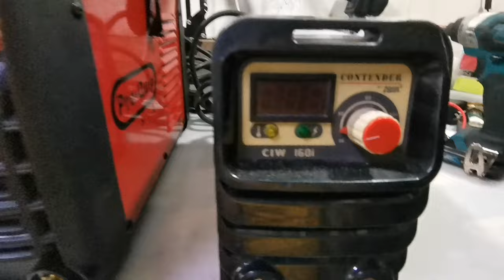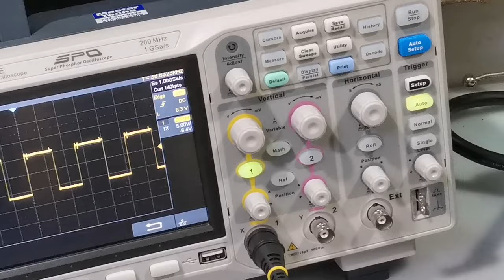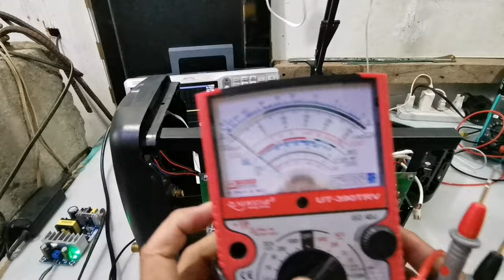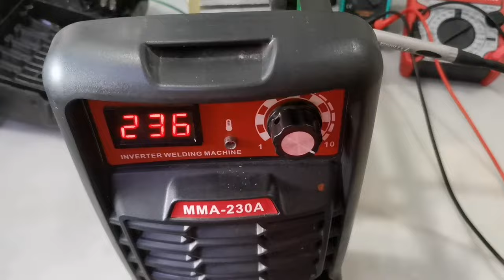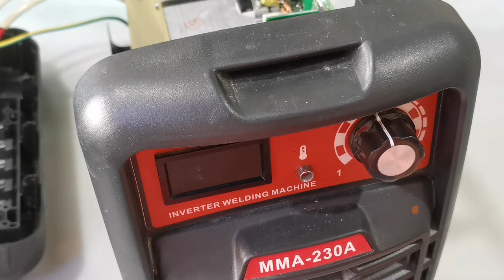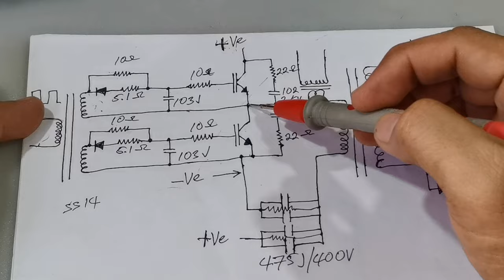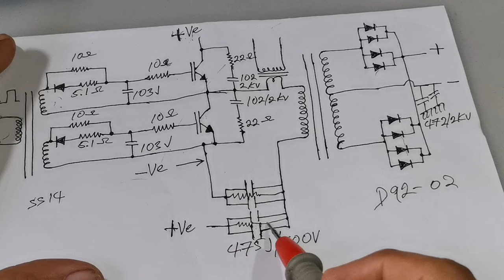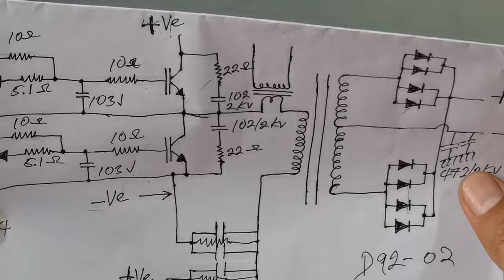Common trouble in repairing Inverter Welding Machine,Step by step Troubleshooting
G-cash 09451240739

J. Kawasaki
Pro-quip

Credit Music:
Song: Heroes Tonight (featuring Johnning)
Artist: Janji